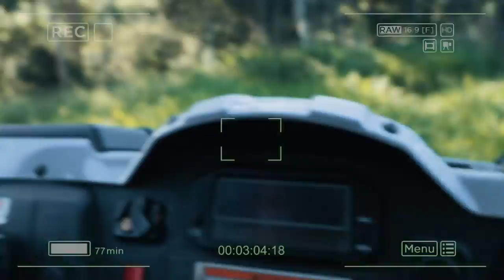New House | Short Horror Film | Student Production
'New House' is about 2 boys who adventure off in Ashtons new house and see what's around. But what they see isn't something to take home